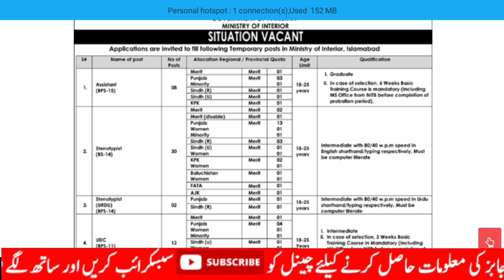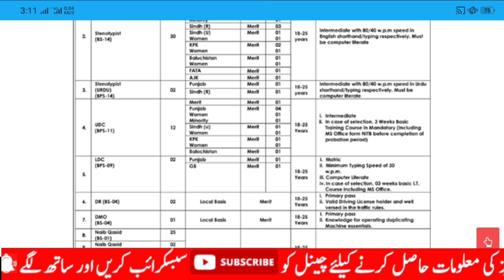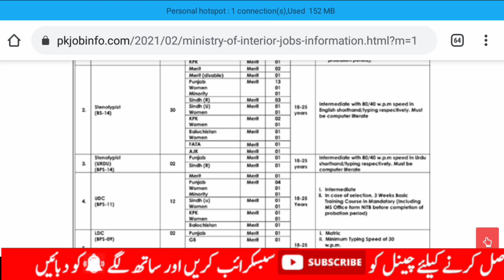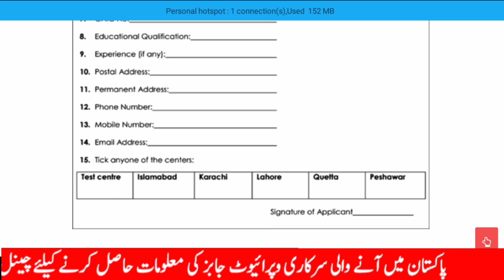Latest Govt Jobs in Pakistan 2021||Ministry of Interior Jobs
in video I will tell you about latest government jobs in Pakistan and how to apply for Ministry of Interior Jobs 2021.